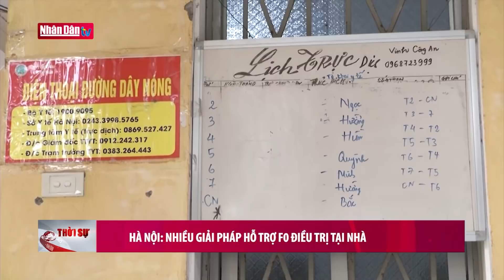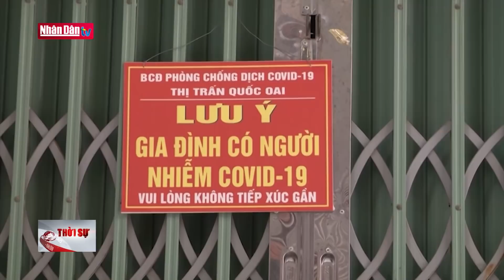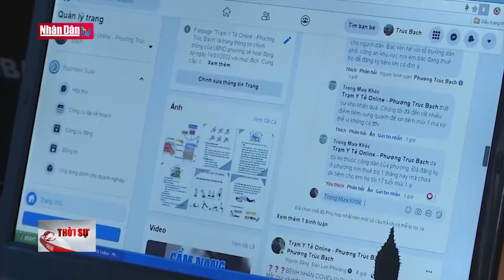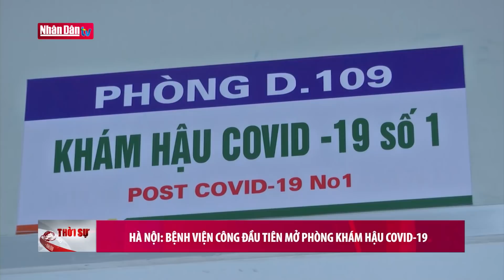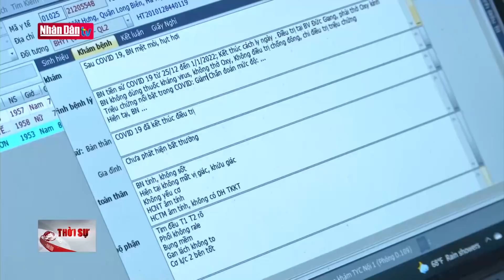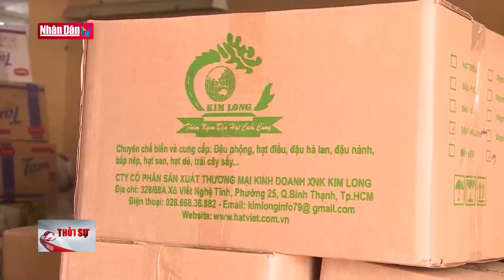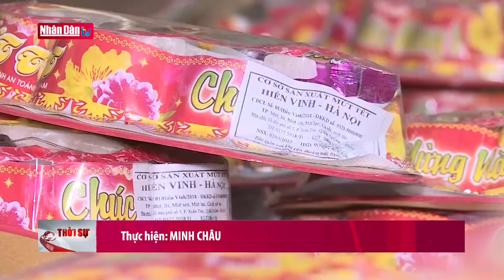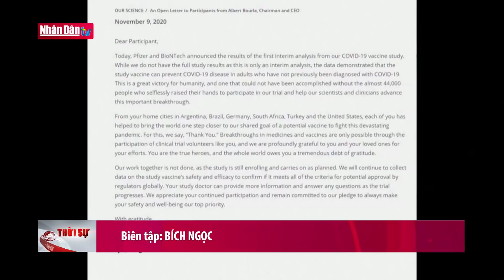Bản tin 11h30 ngày 26-1-2022